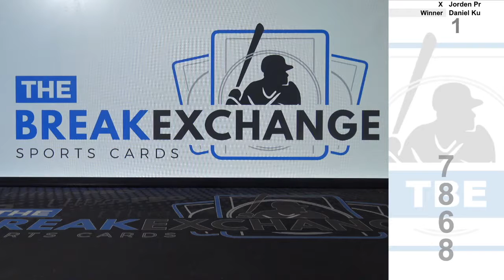RAZZ - 2019 Panini Victory Lane Duals Relic Ryan Newman (Break ID: 7868)